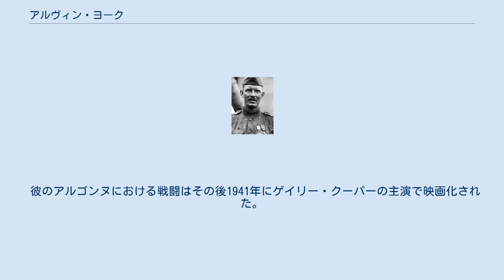アルヴィン・ヨーク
アルヴィン・ヨーク アルヴィン・C・ヨーク（Alvin Cullum York、1887年 - 1964年9月2日）はアメリカの軍人。
 米国南部のテネシー州にある貧農の出身で若い頃は不良だった時期もあるが、牧師との出会いをきっかけに敬虔なクリスチャンに変わったという。
 1914年に勃発した第一次世界大戦により27歳の時に軍に徴兵されてヨーロッパの戦線へ送られた。
 当初は軍人になる事を嫌がっていたが彼は銃の射撃が上手く軍隊において次第に頭角を現してきた。
 そして1918年10月8日にフランスのアルゴンヌにおける戦闘で、自軍の10倍以上もの勢力があるドイツ軍を相手に戦って大勝利を納めることになる。
 この「アルゴンヌの戦い」と呼ばれる戦闘でアルヴィン・ヨーク率いるアメリカ軍の兵士達は、その10倍以上もの規模を誇るドイツ軍相手に勇敢に戦い、25名のドイツ兵を殺害し、132名ものドイツ兵を捕虜にするという奇跡的な大勝利をおさめた。
 この功績は即座にアメリカ本土へも伝えられて彼は一躍アメリカの英雄となった。
 後日この武勲により、アメリカより名誉勲章と殊勲十字章が、フランスより陸軍勲章が、それぞれ授与された。
 戦後、アメリカへ帰国後しばらくの間は講演をするなどして生計を立てていたが、その後は故郷へ戻り地元の農業発展に色々と貢献した。
1964年9月2日にナッシュビルの病院にて76歳で死去。
 彼のアルゴンヌにおける戦闘はその後1941年にゲイリー・クーパーの主演で映画化された。
 この映画の詳細は「映画・ヨーク軍曹」を参照のこと。